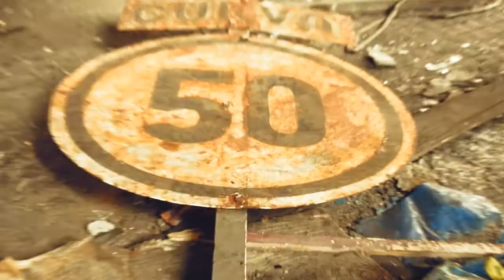DAY 02 - Estación abandonada de Canfranc ( Sitios abandonados España ) URBEX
La Estación Internacional de Canfranc es una estación de ferrocarril situada en el municipio español de Canfranc (Huesca), muy cerca de la frontera con Francia. Se inauguró el 18 de julio de 1928 El 27 de marzo de 1970 se cerró el tráfico internacional tras el derrumbe del puente de L'Estanguet fruto del descarrilamiento de un tren de mercancías francés. Esto generó una drástica reducción del tráfico ferroviario y marcó el inicio de su decadencia.